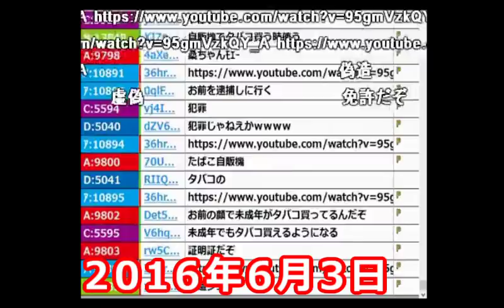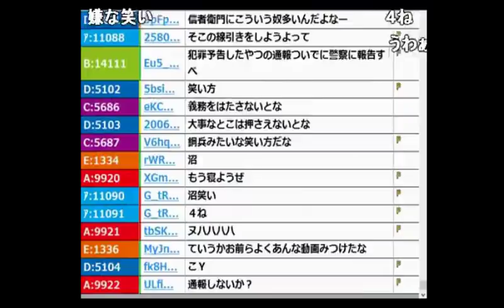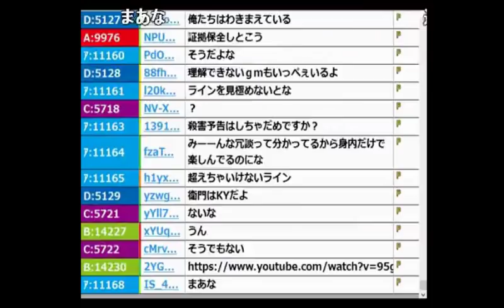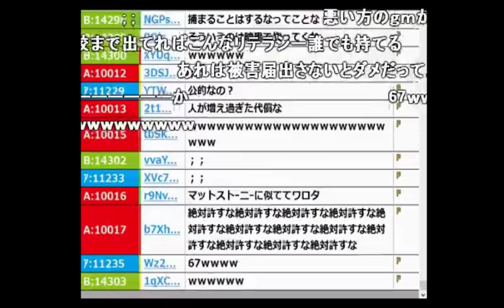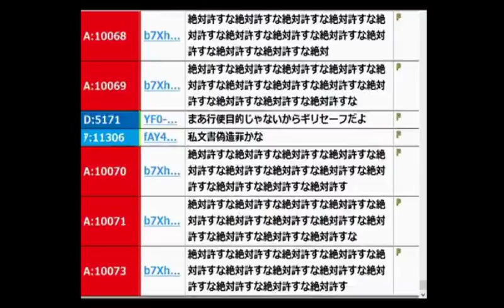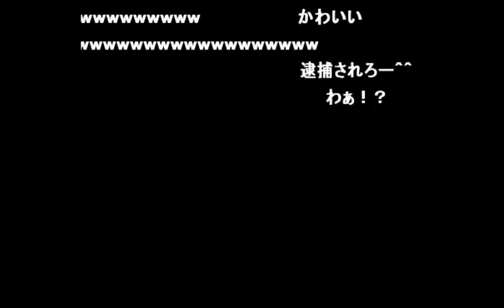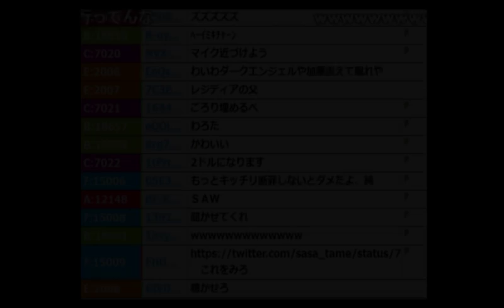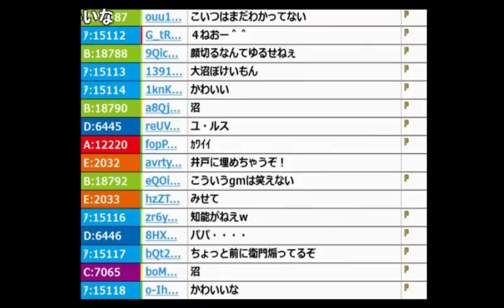加藤純一の顔写真で「taspo」を偽造した犯罪者現る【2016/06/03】